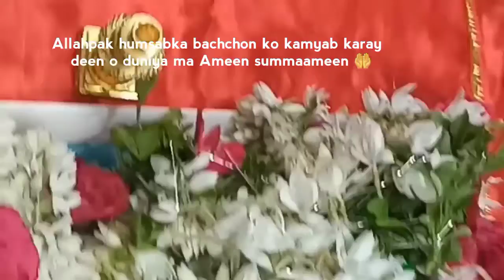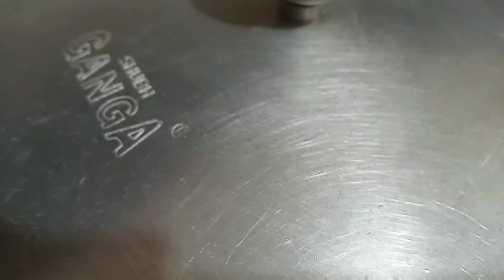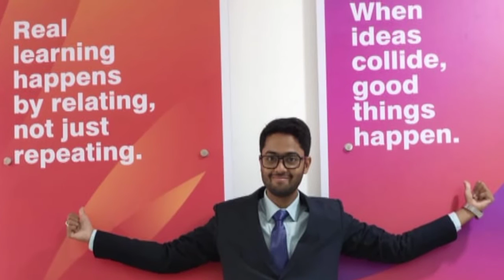Alhamdulilla My Children's Achievement || Party|| Master's Party 🥳🤩 || Home Made Food 😋😍 || HAKV